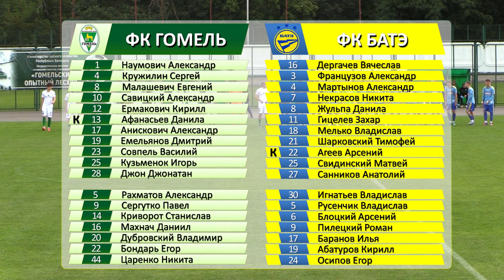ФК Гомель д 1 - 3 ФК БАТЭ д 05 09 2022